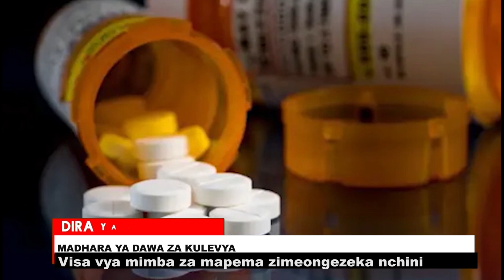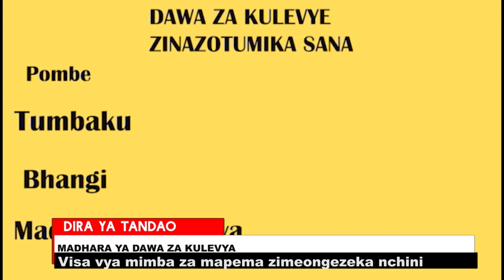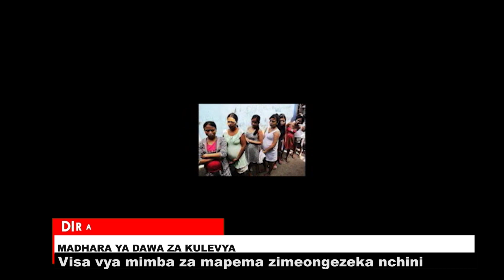VISA VYA MATUMIZI YA DAWA ZA KULEVYA VYAONGEZEKA NCHINI